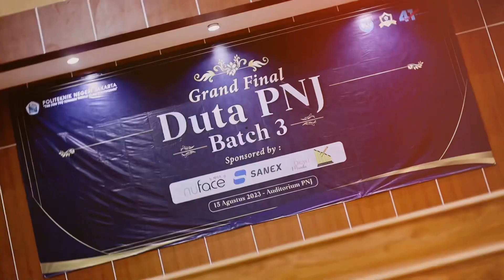Puteri Indonesia Intelegensia Menjadi Juri Pemilihan Duta Politeknik Negeri Jakarta Kampus UI